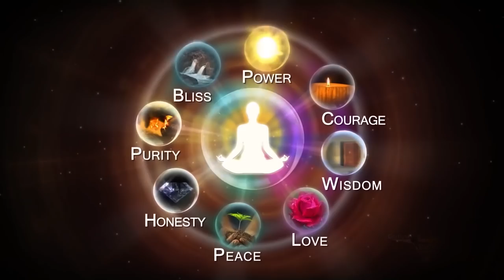23 / 08 / 2020 Tamil Avyakt Murli